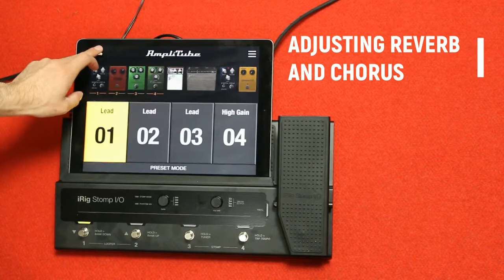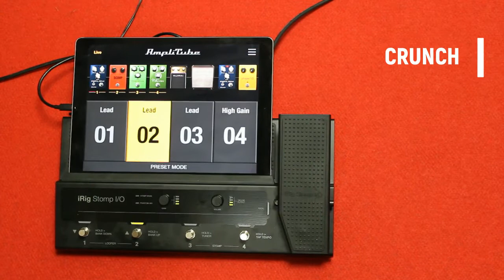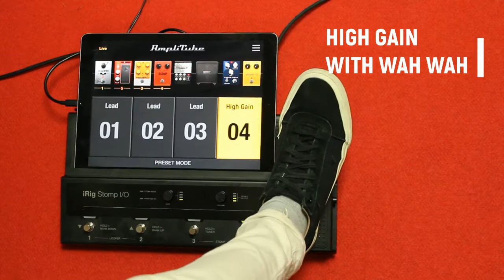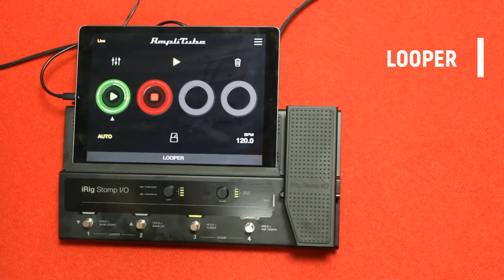Guitar Gear Review | iRig Stomp I/O Demo